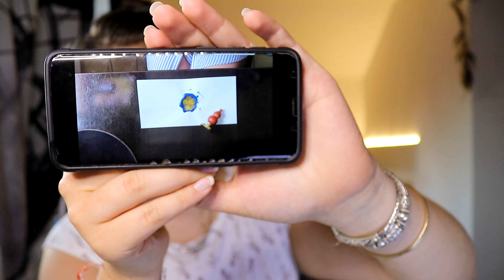Q&A | primul clip pe acest canal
Hei pui de oameni!
Avem primul Q&A de pe acest canal!
🎡Makeup:
-Crema: eliplant (cu gutuie)  SAU crema hidratanta CERAVE,
-primer: Cover FX, the porefessional SAU the PORE fessional (AliE. by Kiss Beauty, replica 1.1.),
-fond de ten:
• Rimmel - lasting finish 25 hr BREATHABLE - 103 true ivor
• Revlon colorstay – 150 combination/oily in combinatie cu L’oreal infallible 24H-matte – 13 rose beige,
• Vichy DermaBlend in nuanta 20 vanilla.
-pudra:
• matifianta compacta translucida Essence,
• Revlon photoready
-mascara: Essence all eyes on me (waterproof) SAU Wander unlashed
-tus: alb lichid Trend it up, negru: pretty vulgar
-blush: Melkior in nuanta allure combinatie cu shy pink si NOTE  in nuanta desert rose 05
-spray de fixare: de la Essence – instant Matte make-up.
-pensule: de pe AliE. si beauty blender de pe ShopMissA.
📷 Pentru poze, amintiri delicioase si parfumate - COD LALALAB: PGHYRTQP

💈 🎬 Cu ce editez? 🌵 Cu ce filmez?!
 // Samsung Galaxy S7 Edge, Samsung Galaxy S9 si Huawei Honor in daily - pentru cadre SURPRINSE RAPID,
  Video: Canon DSRL – EOS 200D
   Lumina – RingL. de pe AliE.